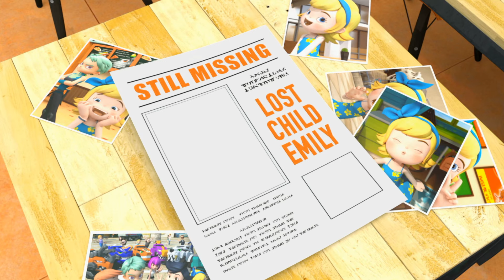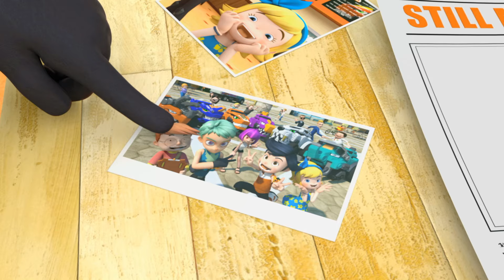DinoCore ✨ Mystery Tattoo ✨Super Heroes Gathering✨ Kids Movies 2024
🏎 - Mech Dino
Dark Mech Dino: Mech Dino is possessed by Darkno's Dark energy.
Mech Dino: Dark Mech Dino must be purified back to Mech Dino.
Dino Disc: Mech Dino can be turned into a disc and used in battle.